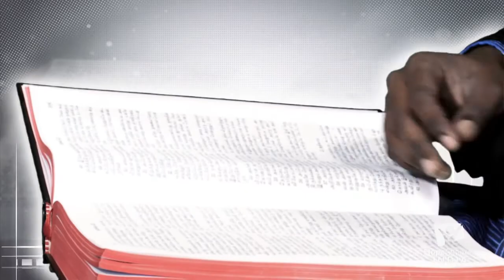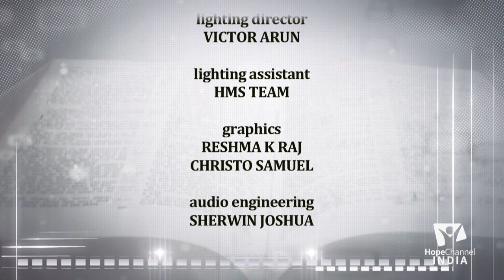Learn Book of Daniel Chapter 8 Part 1 | Bible Study | Praise & Worship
The detailed study on the Book of Daniel gives us a clear view about the history of the world.  The consecutive kingdoms' dominance of the world are revealed to and written for future generations by Daniel himself. Nowhere across the globe you can find this authentic verse by verse explanation about one of the greatest prophecy books in bible.

Explainer : Pastor John Willmott

Hey! Hope Channel India shares with you the contents which make understanding of bible clear and easier.

God loves you more than anything.
Truth that will make you free from all your burden.